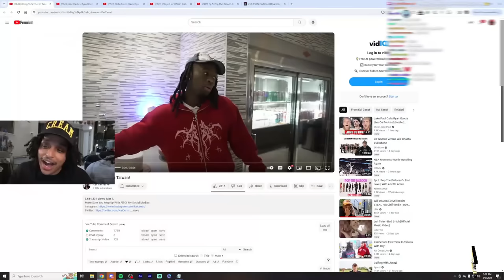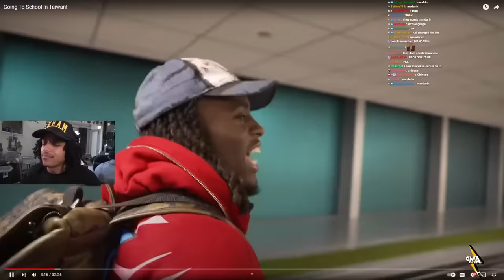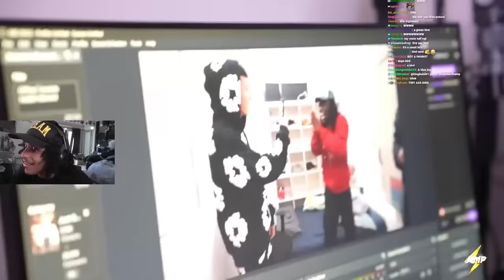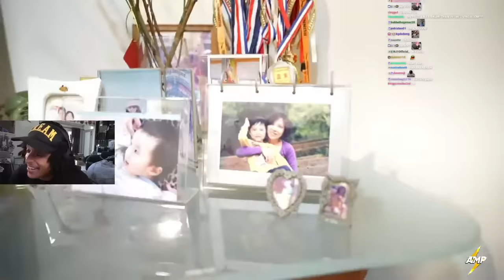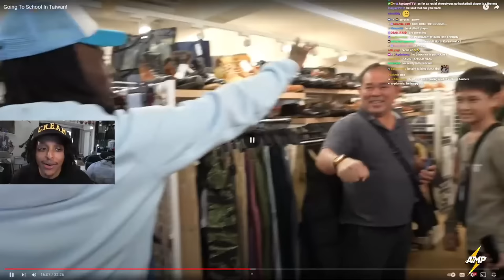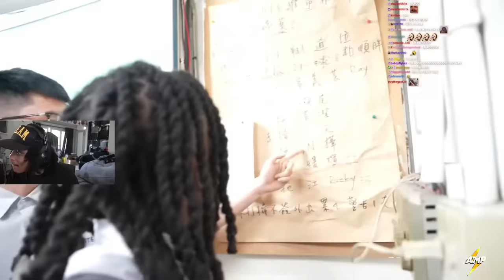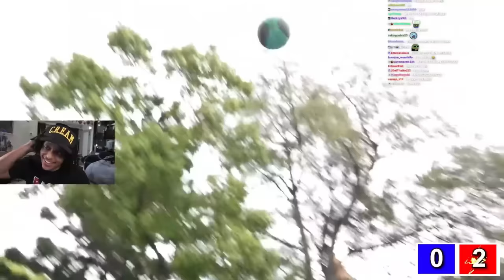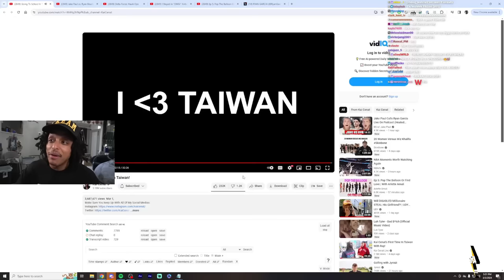Kai Returns To School With Ray in Taiwan! 😂